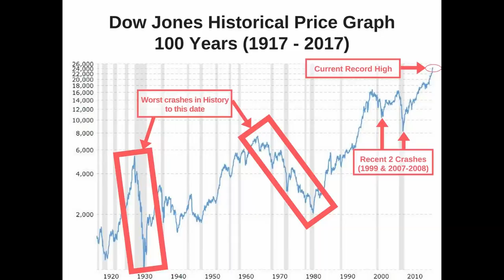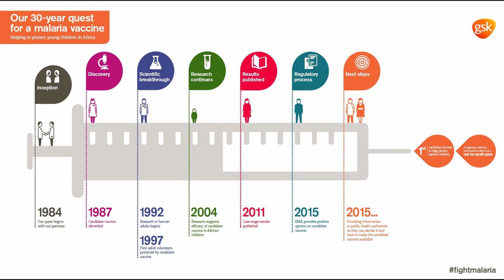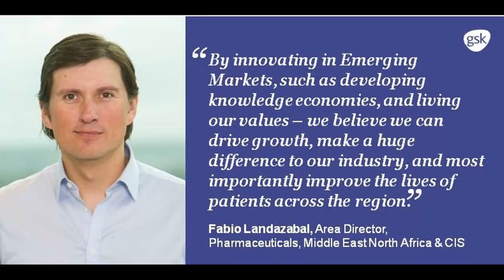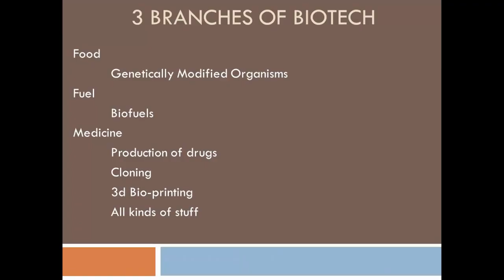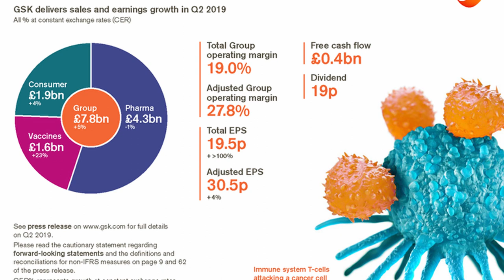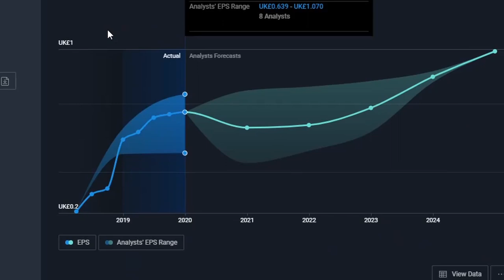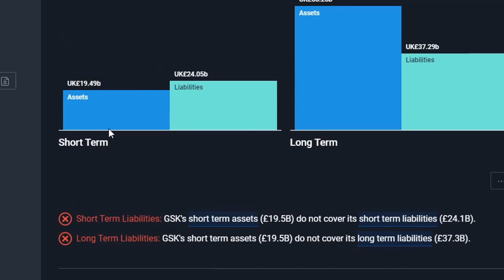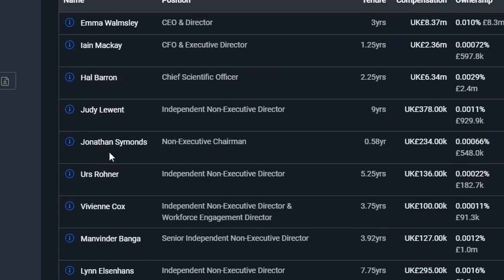Should you invest in Glaxo Smith Kline Shares? (Stock Analysis)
Do You think GSK is a great investment?

Wan't to not miss out on future stock picks?

ON THE BEACH UK TRAVEL STOCK REVIEW (50% growth!) ***Great Buy!

Glaxosmithkline is a pharmaceuticals giant based in the U.K and is part of the FTSE 100 index.  GSK’s share prices have recently plummented along with the rest of the stock market so this could be a great opportunity to get your foot in the door on a safe investment, this is ideal if you are a more risk adverse investor.

As defensive shares such as food, drinks and Pharmaceuticals are ideal to balance your portfolio as people will always need these items even if there is a recession.
The business model of GSK is relatively simple for an industry which is constantly innovating & can be quite complicated.

As a science-led global healthcare company it researches and develops a wide range of innovative products in areas of Vaccines, Pharmaceuticals and Consumer Healthcare to commercialize them in more than 150 countries around the world.

GSK even developed the first Malaria vaccine and also holds intellectual property on many medicines.
GlaxosmithKline also has a reliable dividend yield of 5%.

It’s share price has plummeted recently and although a P/E ratio of 18 is not as cheap as other riskier investment sectors, consistent sales revenue & profits over the past several years is a great sign!

GSK stands out in the pharmaceutical community and got heavy criticism from the investors, due to their new strategy to focus on selling “low price-large volume” drugs in emerging markets instead of most common practice of selling “high price-low volume” products in the US and Europe .

In an industry where cutting edge biotech start-ups get lots of attention and many pharmaceutical companies are re-designing their R&D operations to catch-up with new & even more complicated levels of innovation,
 GSK is decided to keep things simple!

GSK Chief Executive Sir Andrew Witty chose to swim against the tide by defining his vision as “A simpler, stronger and more balanced platform for long-term growth”

However, in GSK’s case the business is established, proftiable & reputable so even if they don’t create the vaccine, it’s no major issue, it would just be a nice BONUS if they did.

As GSK also produce many other virus related products including pain killers, vitamins, supplements and of course testing kits.

Overall, GSK is the ideal Pharmaceutical business to balance your stock portfolio during recessionary periods.
With past earnings growth of 28% , a reliable 5% dividend and trading at 41% below value.
GSK offers a margin of safety for your investment which should help to offset the risky short term debt.